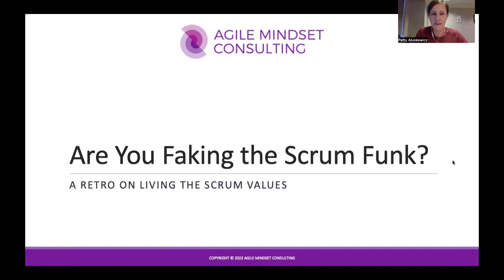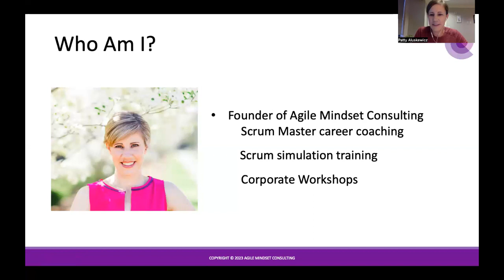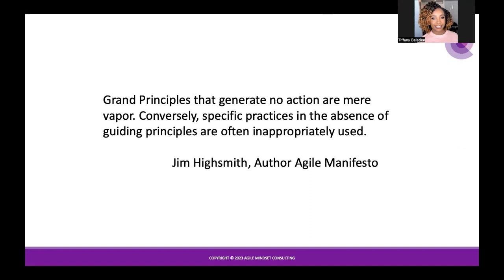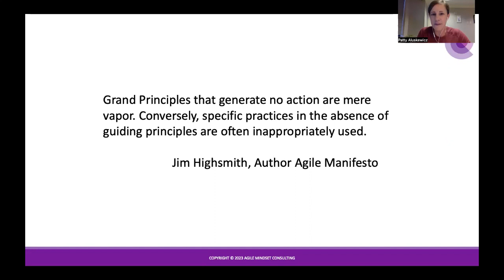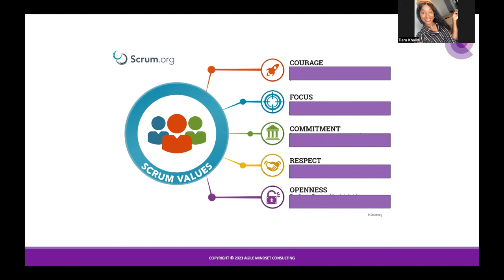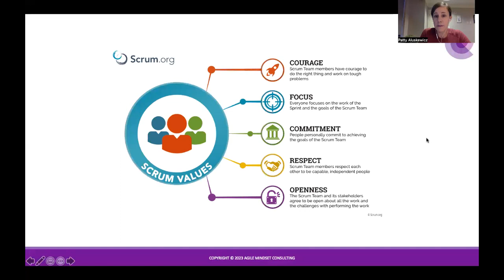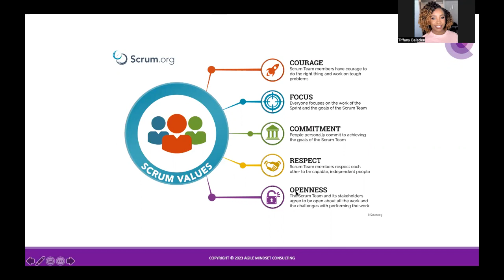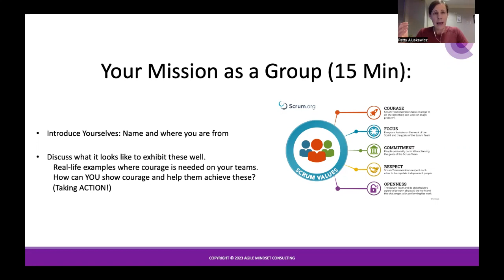Faking the Scrum Funk: A Retro on Living the Scrum Values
As leaders in the Scrum Community, we evangelize the Scrum Values.

commitment
courage
focus
openness
respect

We passionately take on the role of educator and coach to guide organizations on their transformational journey towards this north star.

While this, in and of itself, may be challenging, there is something even more difficult for us to do:

Are we living these Values ourselves?

In the day-to-day pressures of delivery, meeting OKRs/KPIs, and frustrating organizational inertia, are we:

role models of the values we are asking from our teams?
checking in with how far we've come with them?
examining what might be the next challenge to tackle?
taking courageous action to keep moving towards them?

In this Scrum Power Hour, we will:
re-examine the 5 Scrum Values and what they mean to us
assess our personal alignment with them in what we do and say
and determine what might be next to address and get ideas on how, if we are struggling.

At the end of our discussion, we will walk away with action items to carry us forward into the next leg of our journey. Together, as a community.

Your Instructor:
Patty Aluskewicz, founder of Agile Mindset Consulting, is an Agile Coach, Business Consultant, Professional Educator, and Corporate Trainer. She combines a compelling blend of experience across many industries to create unique transformational plans and processes for her clients.
In addition to numerous Agile and Enterprise Coaching certifications, she holds an undergraduate degree from Hofstra University and a graduate degree from Harvard University.